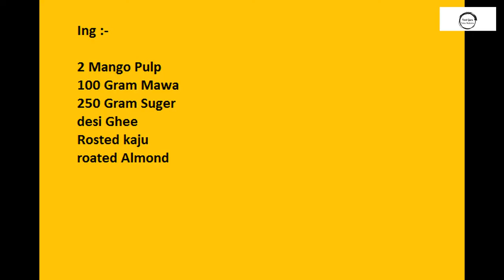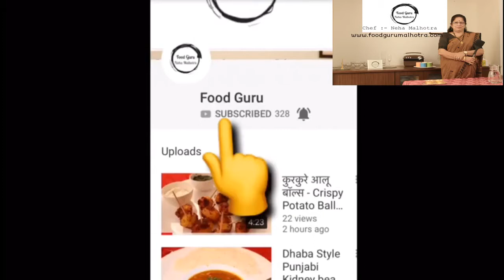आम की बर्फी Mango Burfi Recipe Amba Barfi FOODGURU 2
Ing :-

2 Mango Pulp
100 Gram Mawa
250 Gram Suger
desi Ghee
Rosted kaju
roated Almond

- How to make chicken lollipop at home
- How to make corn bhel at home